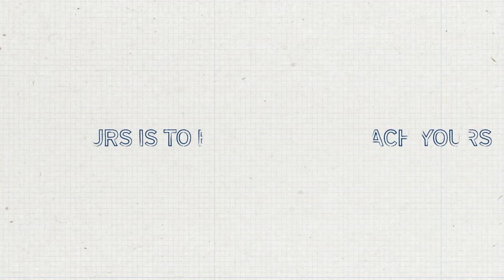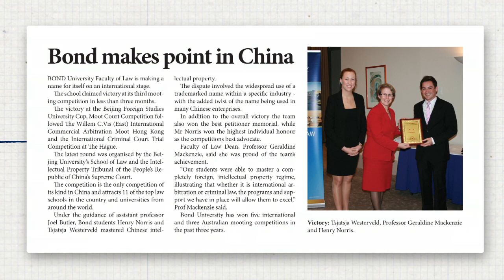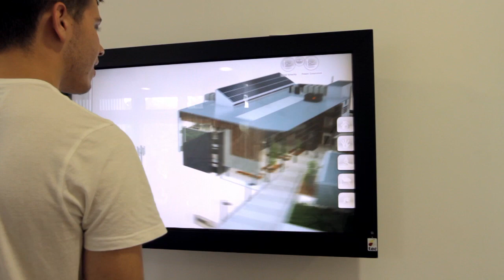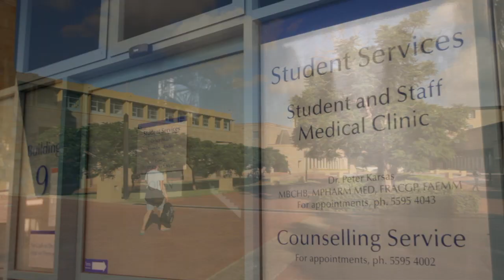Bond University Corporate DVD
There's you. Then there's your ambition. Everyone's ambition is different. Bond's ambition is to help you.